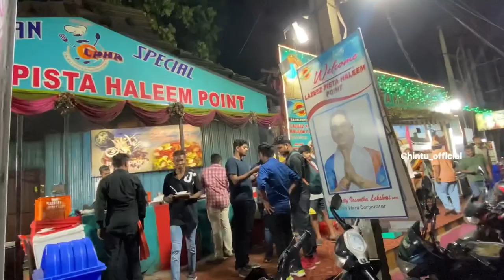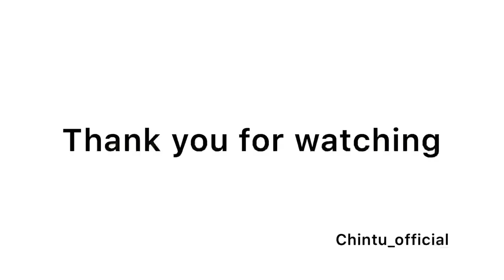Weekend vlog | mini moto vlog | @chintu_official98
Thank you and love u all ❤️